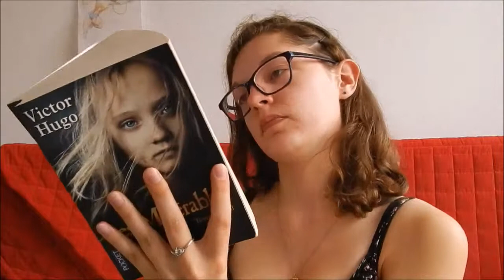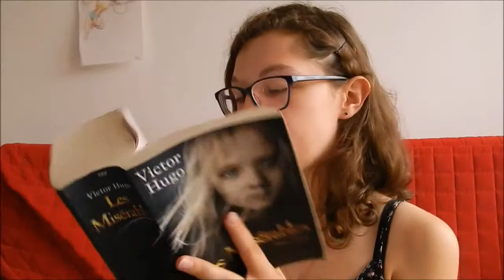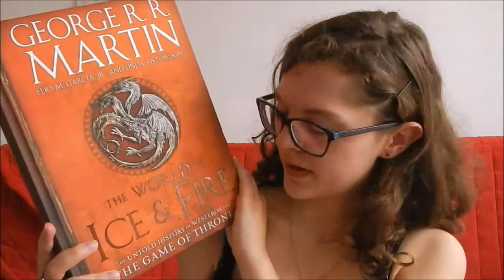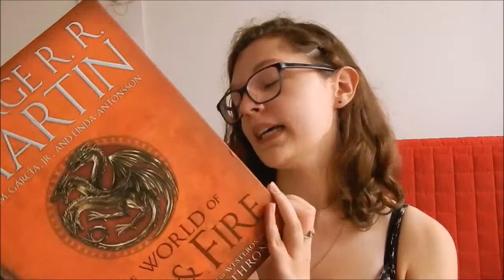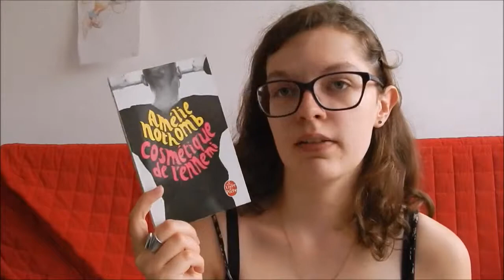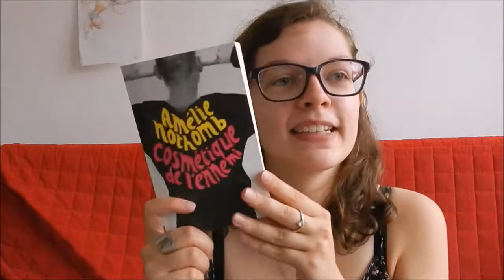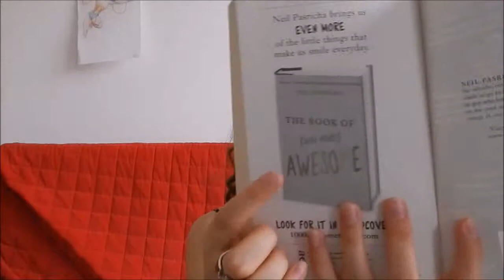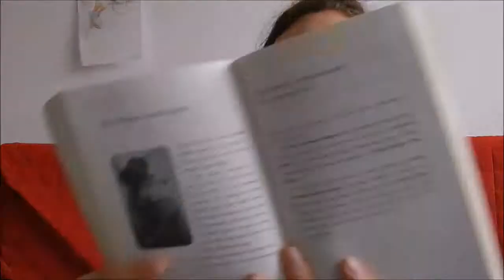Mes livres préférés en 2017 jusqu'à maintenant !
Les meilleurs livres que j'ai lus en 2017 pour l'instant !

Les livres :

_Cannibales de Régis Jauffret (mention de L'Elixir d'amour d'Eric-Emmanuel Schmitt)
_Les Misérables de Victor Hugo
_BLOG de Maliki
_Maudits de Joyce Carol Oates
_Journal d'un vampire en pyjama de Mathias Malzieu
_The World of Ice and Fire (Game of Thrones : Le Trône de Fer, les origines de la saga) de George R. R. Martin, Elio M. Garcia Jr et Linda Antonsson
_Cosmétique de l'ennemi d'Amélie Nothomb (Hygiène de l'assassin d'Amélie Nothomb)
_The Novel : An A-Z of Literary Remedies (Remèdes littéraires : Se soigner par les livres) de Susan Elderkin et Ella Berthoud
_Everything Is Illuminated (Tout est illuminé) de Jonathan Safran Foer
_The Book of Awesome (La vie est cool) de Neil Pasricha

Le blog de Neil Pasricha ! 1000awesomethings.com